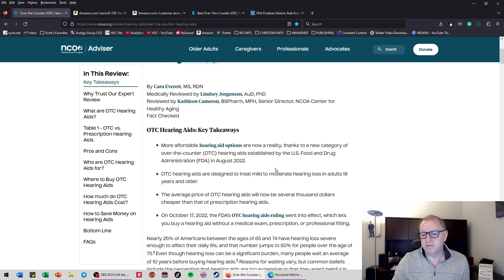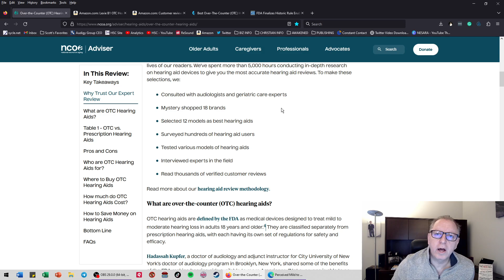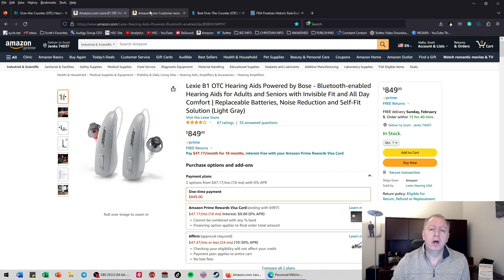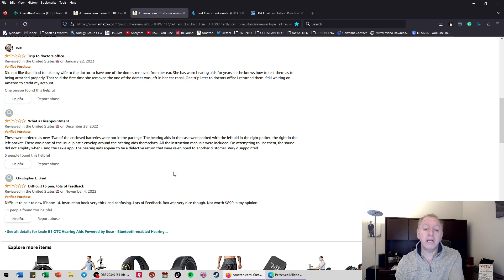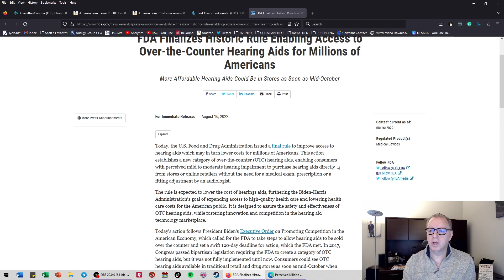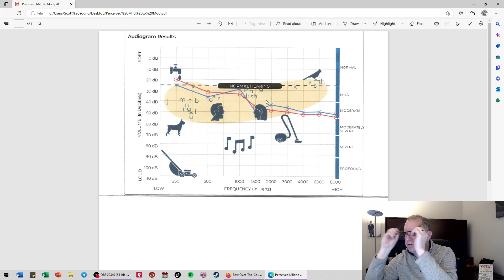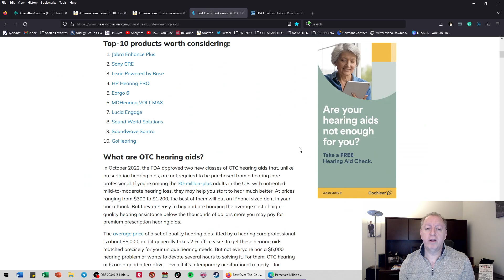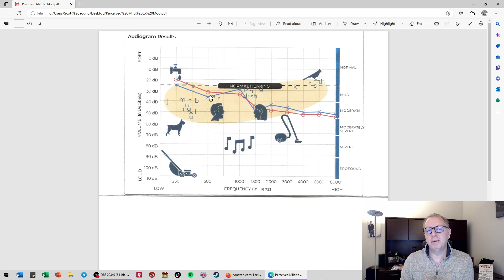The Real Dangers of OTC Hearing Aids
What are the dangers of Over The Counter Hearing (OTC) hearing aids and why? What are the prescriptive amounts inside of OTC aids? Who can get them? Why did the FDA not send you at least to any hearing care professional to know what your hearing is?  What is "Perceived Mild to Moderate Hearing Loss" mean? Who benefits from telling you to get OTC hearing aids?

DrScottYoung.com
HearTulsa.com